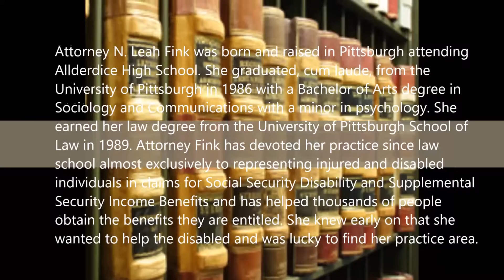Free legal consultation SSI in Baldwin, PA - 1-800-248-1729 -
Attorney N. Leah Fink was born and raised in Baldwin attending
Allderdice High School. She graduated, cum laude, from the
University of Baldwin in 1986 with a Bachelor of Arts degree in
Sociology and Communications with a minor in psychology. She
earned her law degree from the University of Baldwin School of
Law in 1989. Attorney Fink has devoted her practice since law
school almost exclusively to representing injured and disabled
individuals in claims for Social Security Disability and Supplemental
Security Income Benefits and has helped thousands of people
obtain the benefits they are entitled. She knew early on that she
wanted to help the disabled and was lucky to find her practice area.

Free legal consultation SSI, Social Security Disability attorney, SSI Attorney, Denied disability lawyer, Cant work due to disability, cant work due to depression and anxiety, cant work due to fibromyalgia, cant work due to migraines, cant work due to back pain, serious injury attorney